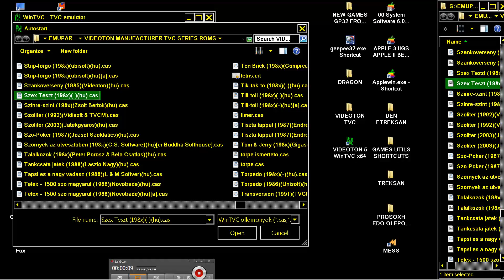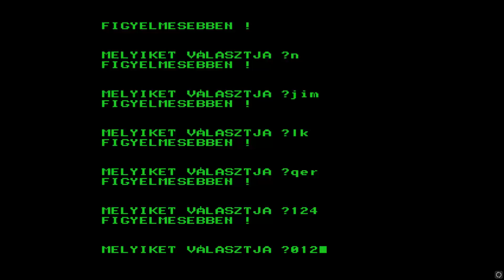VIDEOTON TVC Szex Teszt 198x hu